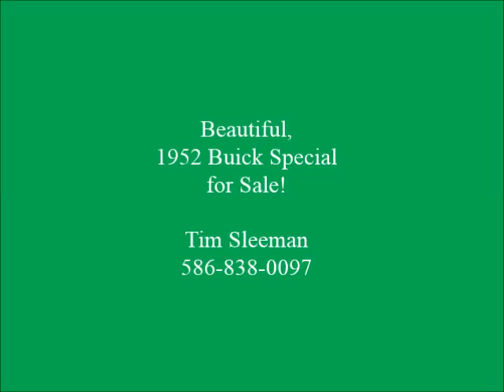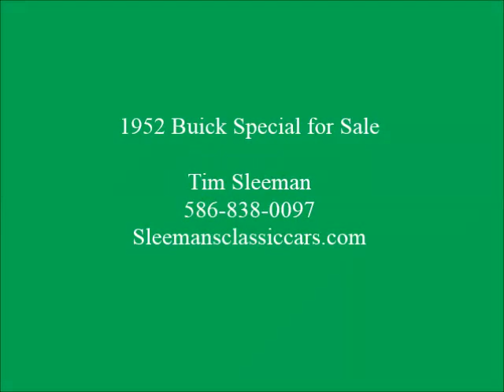1952 Buick Special for sale video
1952 Buick Special for sale, Straight 8, Restored to Original condition, Solid Steel and Excellent Condition,